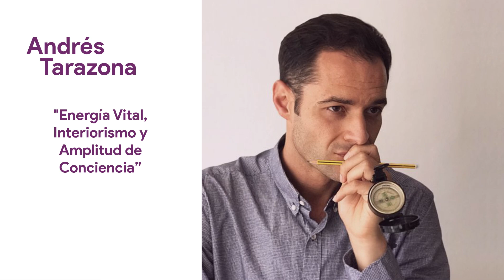"Energía vital ,Interiorismo y Amplitud de Conciencia" ANDRÉS TARAZONA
"ANDRÉS TARAZONA"
Si sientes desarmonía en algún aspecto de tu vida, no busques la solución en los movimientos de objetos externos.
Lo externo es una proyección de tu propio interior y sin movimiento interior no hay resultados permanentes.
Si buscas armonía, si anhelas que la vida fluya, prueba a sentir ese vacío lleno de vida en tu interior y permite que la vida misma se ordene sola comenzando dentro de ti.
"Me dedico al diseño de interiores por convicción, no por vocación. Mis dos vocaciones más marcadas han sido desde siempre, el dibujo y la naturaleza. Ambas se convirtieron en el vehículo sobre el que conduzco y canalizo mi sensibilidad, creando entornos que mejoran la vida interior de las personas"
¡Un inspirador programa donde la consciencia, la energía y el interiorismo en nuestros hogares están en correspondencia.!!!